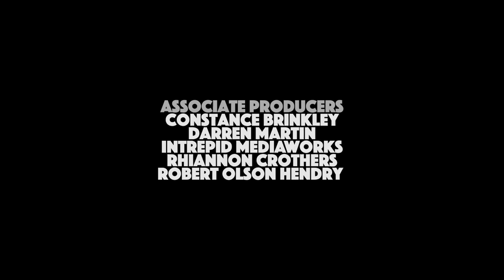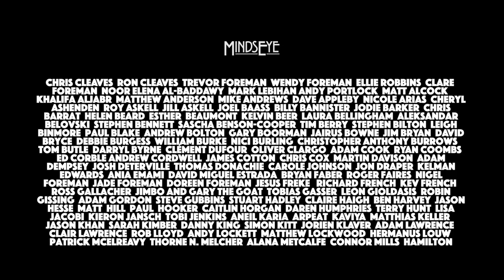Comedy Film Starring Samwell Tarly Actor From Game of Thrones | ROGER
Roger

Stephen (Seann Walsh) arrives home after six months in Mongolia to discover his best friend Roy (John Bradley) has replaced him with a ventriloquist's dummy called Roger. A hilarious short comedy film with a stellar cast. Seann Walsh is a top UK stand up comedian and actor featuring in Bad Move, Stand Up for the Week, and Virtually Famous. John Bradley is best known for starring as Samwell Tarly in Game of Thrones, American Satan, and Patient Zero.

Director: Brendan Cleaves
Runtime: 8

Provided with permission from Brendan Cleaves, Director.